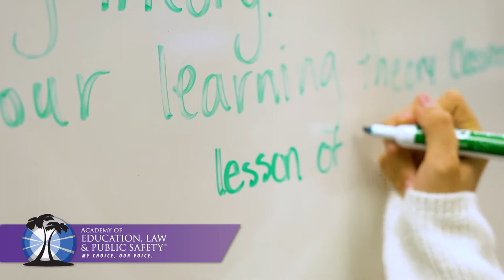Explore the Academy of Education, Law & Public Safety